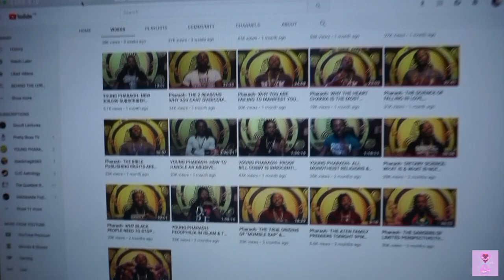A LITTLE LIFE UPDATE | On That Xana Trip Vlog